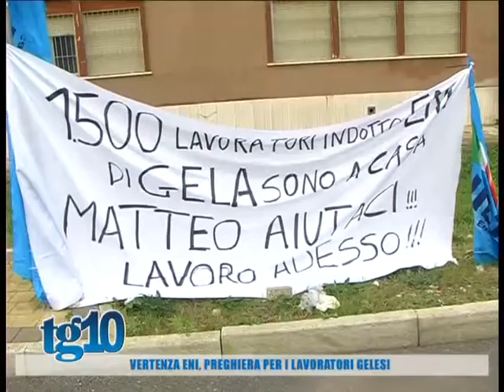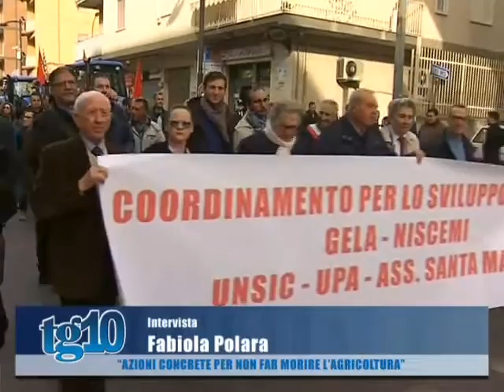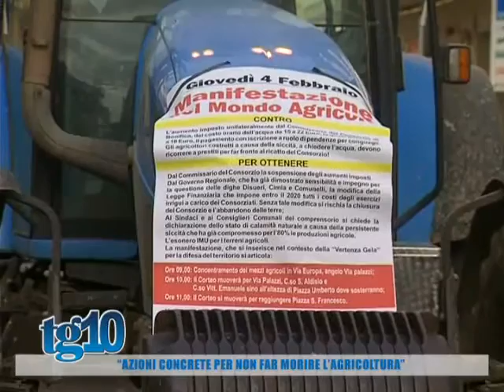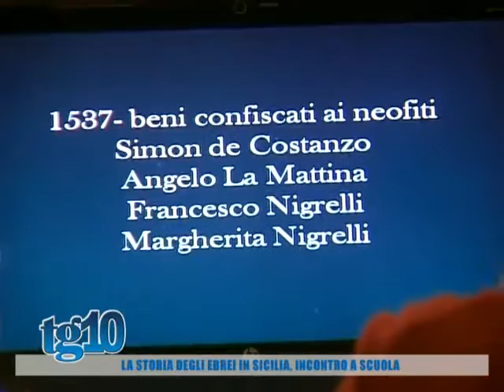Tg10 del 05 02 2016